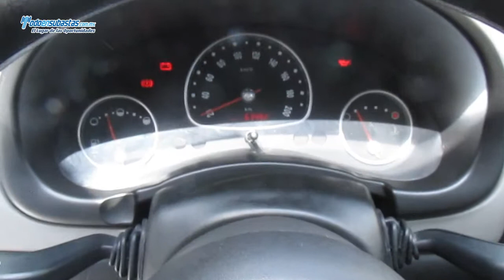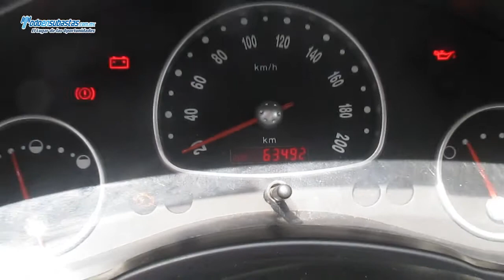Chevrolet / Chevy 3 Ptas. Paquete H A/A D/H CD / 2010